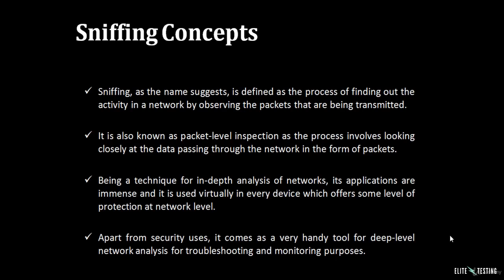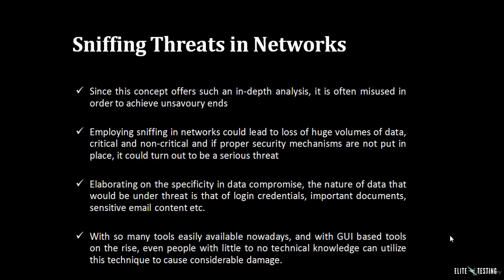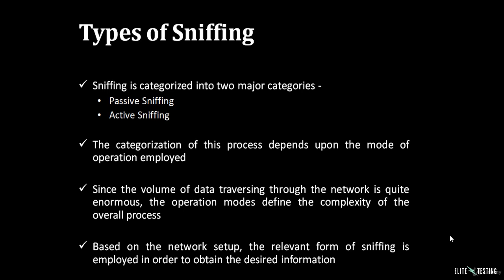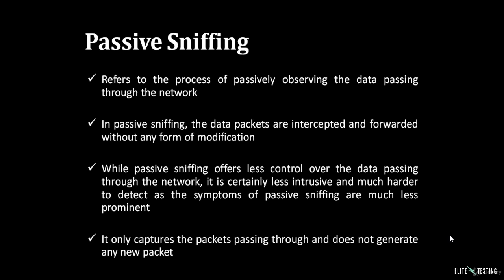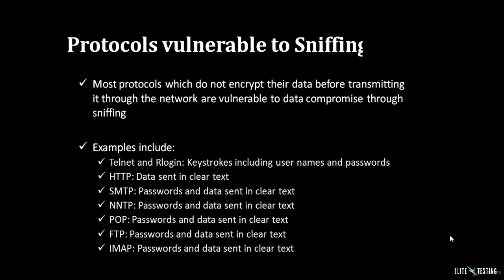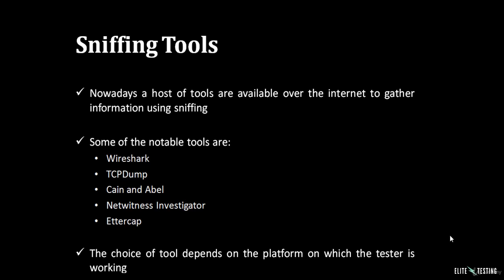045 Sniffing Threats in Networks